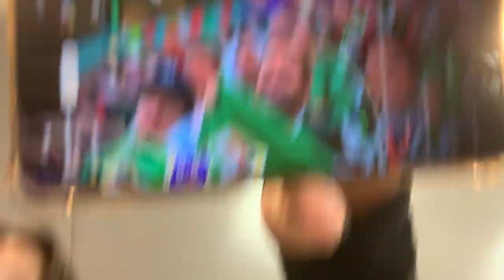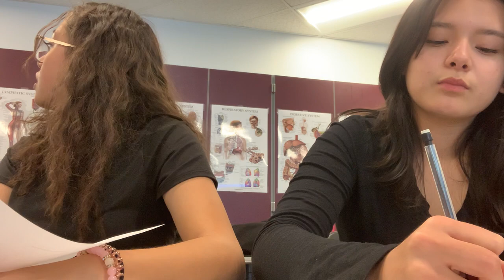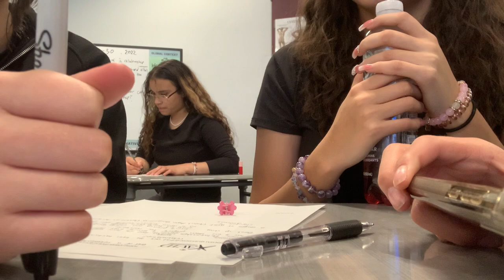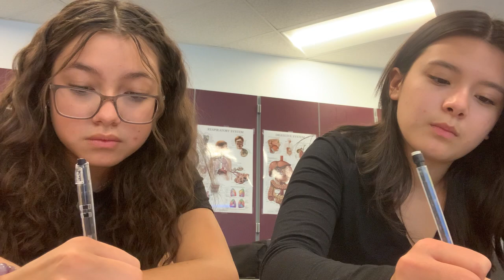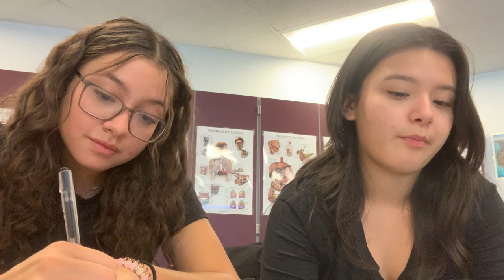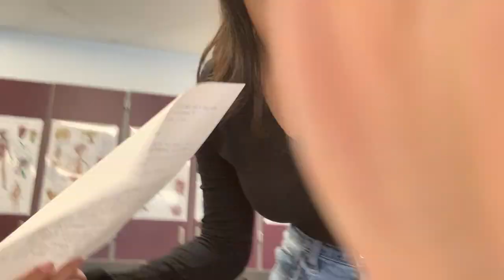How to cope w breakups + world cup!!